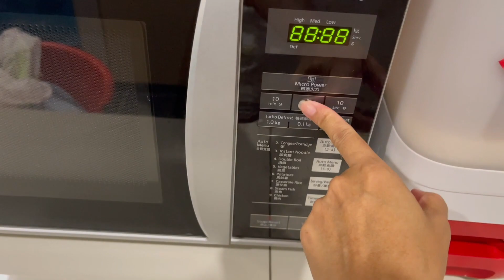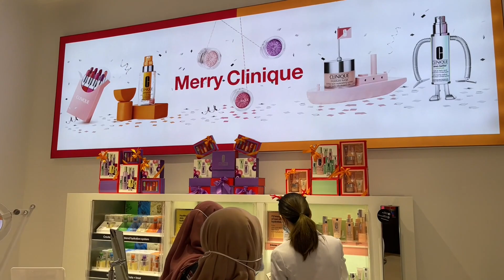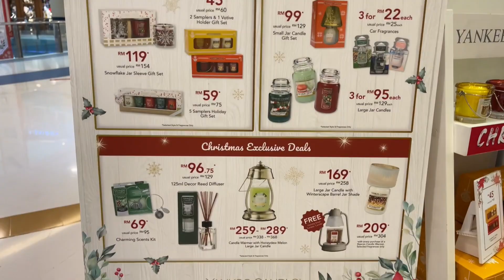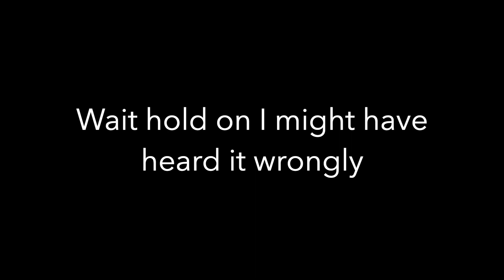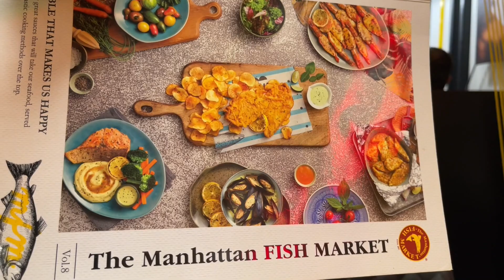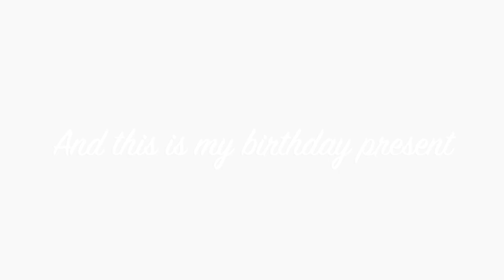Vlog #33🇵🇭 : My Birthday Vlog ( Christmas edition ) 🇲🇾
Connect me on other platform